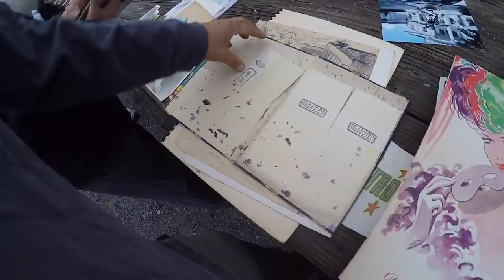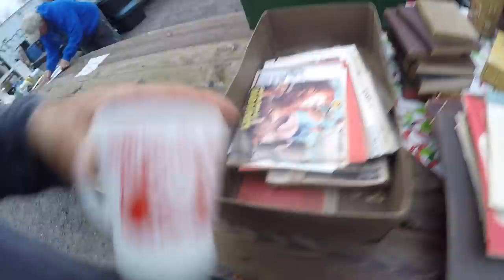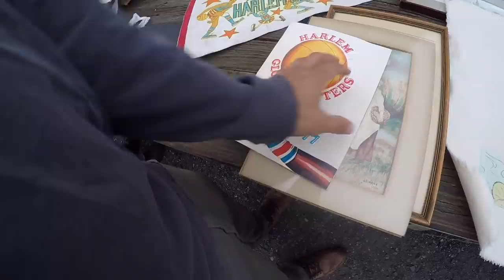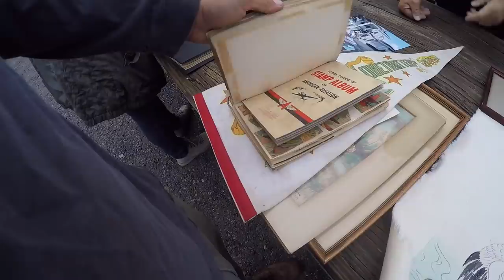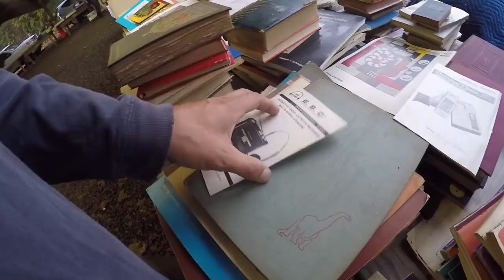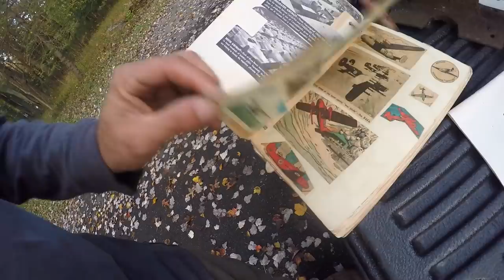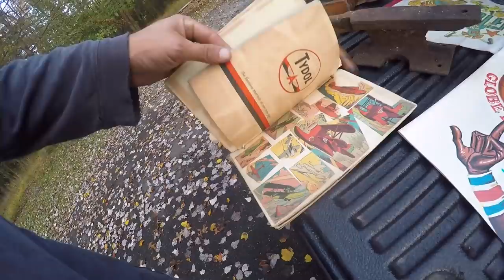Shopping the flea market! Never know what we’ll find!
Shopping the flea market! Never know what we’ll find! Hope everyone is doing well and staying healthy!✌️😷